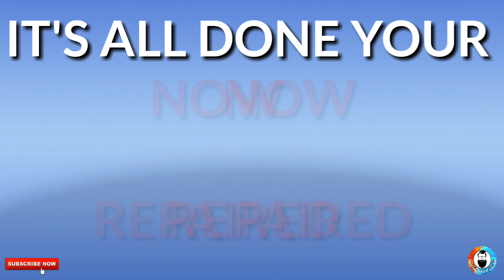Fix Repair Headphones Jack/How to repair Headphones jack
Fix - Repair Headphones Jack
How to repair Headphones jack,
How to repair earphones without soldering,
How to Fix earphones jack,
How to repair Headphones wire,
How to repair Headphones speaker,
How to repair Headphones at home,
how to repair headphone jack connector,
how to fix aux jack,
how to repair 3.5mm headphone jack,

Can you hit 500 LIKES👍 Kar do yaar tumhare liye to mamuli baat hai

About channel:
Doston Is channel par apko bhot kaam ki videos milengi Apki Daily life se related Agar aap is channel par nye ho SUBSCRIBE KARO YAAR SATH HI US GHANTEY KO DABANA NA BHULE MERI VIDEOS KA FAYDA SABSE PHELE UTHANE KE LIYE